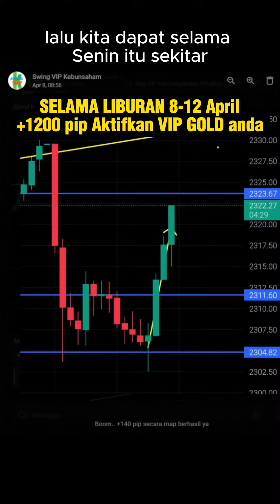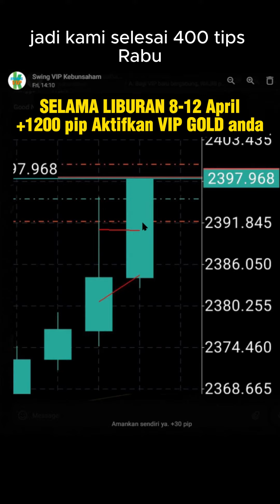Liburan 8-12 April 2024 VIP GOLD +1200 PIP